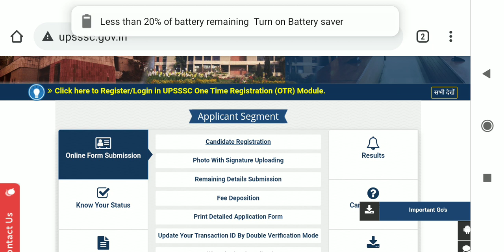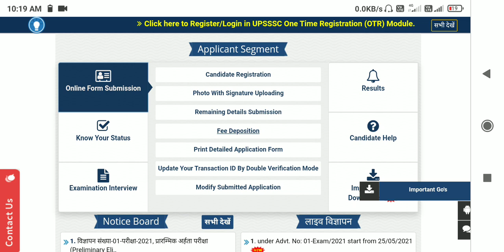upsssc admit Card release soon | pet admit card kab aayega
upsssc pet admit card kab tak ayega | pet admit card kab aayega

hello friends

इस वीडियो में मैंने बताया है कि यूपी ट्रिपल एससी का एडमिट कार्ड कब आएगा

upsssc admit card 2021

upsssc admit card

upsssc admit card download

upsssc admit card 2021 download

upsssc admit card kab aayega

upsssc admit

upsssc admit card release date

upsssc_admit_card_download_o nline

upsssc pet admit card 2021 download

upsssc pet admit card date

upsssc pet admit

upsssc pet admit card 2021 date

upsssc pet ka admit card kaise nikale

upsssc pet indian constitution and public administration

district administration upsssc pet

pet admit card download

pet admit card 2021 download

pet admit card kab aaenge

pet admit card kaise nikale

pet admit card date

pet admit card kab aayega

pet admit komanor bam

pet admit card error